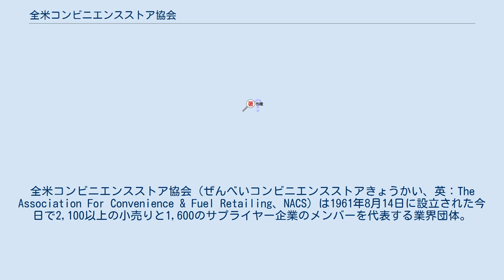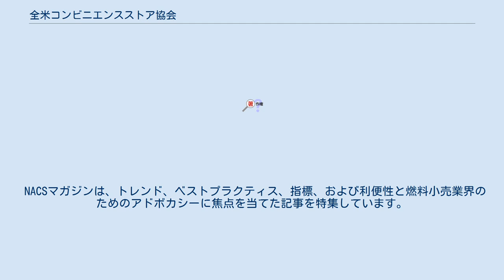全米コンビニエンスストア協会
全米コンビニエンスストア協会（ぜんべいコンビニエンスストアきょうかい、英：The Association For Convenience & Fuel Retailing、NACS）は1961年8月14日に設立された今日で2,100以上の小売りと1,600のサプライヤー企業のメンバーを代表する業界団体。
NACS加盟企業は世界約50カ国で事業を展開しており、その大半は米国に拠点を置いています。
協会はそのメンバーのビジネスの競争力を確保するために業界の知識、つながりと擁護を提供することにより利便性と給油ステーション業にサービスを提供しています。
 NACSはコンビニエンスストアを、さまざまな消耗品やサービス、一般食品、ガソリンを迅速に購入できる便利な場所を提供する小売事業と定義している。
コンビニエンスストアには固定要件は無いが以下の一般的な特徴があります。
 5,000平方フィート (460 m2)未満の建物のサイズ。
 路外駐車場および/または便利な歩行者アクセス。
 営業時間の延長。
多くは24時間年中無休で営業しています。
 少なくとも500の在庫管理単位（SKU）を提供します。
 製品構成には、タバコ、飲料、スナック、キャンディー、食料品のかなりの組み合わせが含まれます。
 利便性と燃料小売業界には、1つの店舗を運営する企業から数千もの店舗を運営する企業に至るまで、膨大な数の企業が含まれます。
NACSは、各メンバーに対する政策の効果を評価し、取締役会は業界の利益を最もよく表すポジションを採用します。
 NACSは、キャピトルヒルの便利な燃料小売業者の声です。
業界の主要な問題のいくつかを次に示します。
 NACSリサーチは、パフォーマンスベンチマークやその他の有用な情報を業界に提供する指標を開発し、広めています。
カスタマイズされたコンサルティングおよびリサーチプロジェクトは、米国市場、地域、企業、製品レベルの総合レベルで実施している。
 毎年行っているNACSショーは、世界中から22,000人以上の業界関係者を集めている。
目的としては「買い手と売り手はビジネスを行うために一緒に来てお互いから学び、ネットワークを築く」事が挙げられている。
NACSショーは、燃料機器・サービス、食品・食品・フードサービスプログラム、キャンディ・スナック、施設開発・店舗運営、商品、技術の6つのカテゴリーに分かれています。
 NACSショー教育セッションでは、参加者に特定の業界のトピック、問題や機会について深く議論する。
教育セッションは様々な事を論議している。
 NACSイベントは、リーダーシップ、立法擁護、グローバル市場、最新の製品とサービス、対象教育プログラムを含む関連するタイムリーなトピックで、利便性と燃料小売業界を強化するように設計されています。
NACSイベントは、業界の小売業者とサプライヤーを結集し、つながりを確立し、構築し、アイデアを交換するよう設計されています。
 NACSマガジンは、トレンド、ベストプラクティス、指標、および利便性と燃料小売業界のためのアドボカシーに焦点を当てた記事を特集しています。
2017年3月、NACSマガジンは創立15周年を迎えます。